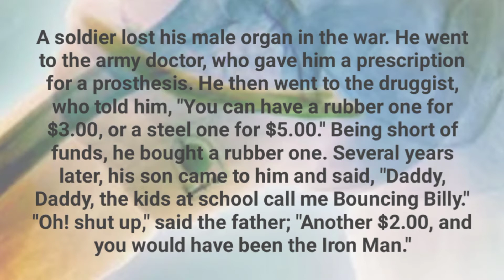Funny Dirty Joke: The Son of A Soldier Would Have Been The Iron Man If...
Funny Dirty Joke: The Son of A Soldier Would Have Been The Iron Man If... is an English funny joke and this funny joke will make you laugh, curl your hair, open your eyes wide, and most importantly cure you from any types of stress that you may have as the proverb says, "Laughter is the best medicine."